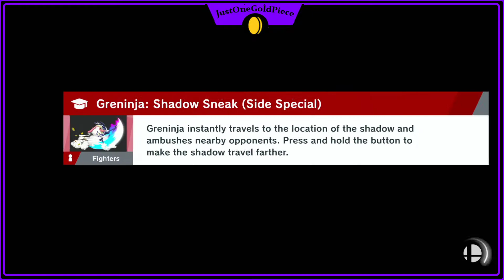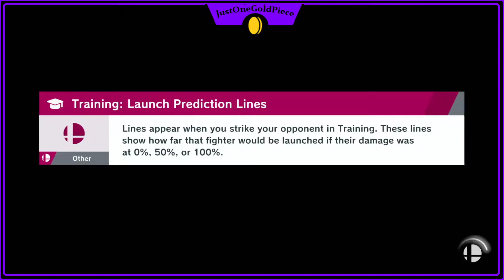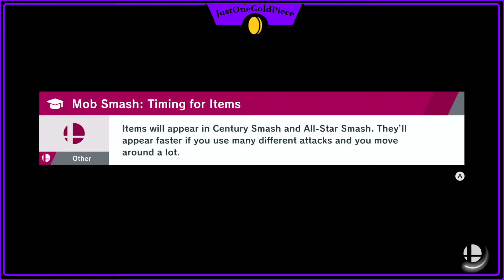Super Smash Bros Ultimate - Story (2) - Damn You Dedede!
Feel free to give me a follow and or a subscription on my twitch and YouTube if you like the content please and thankyou